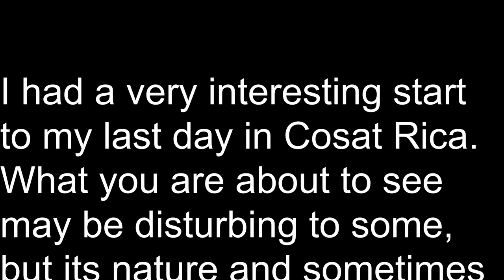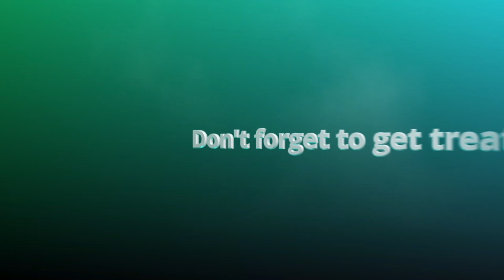Cat eating something weird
I had a really strange last day in Cost Rica, it was a pretty good day but strange none the less. I found this footage from when I was there and thought Id show you what happened. I mostly made this out of boredom because of this quarantine stuff and I forgot that I had this footage. It might be graphic to some and to that I say well nothing because its nature.